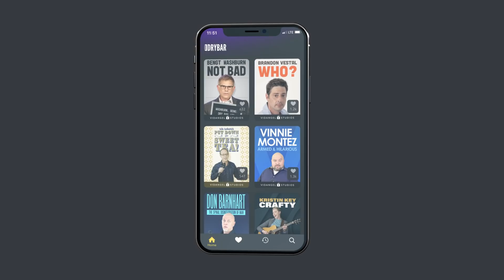Pro Wrestling Hour With Grandma. Ross Bennett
Nothing is better than the pro wrestling hour with grandma on a Saturday morning according to Ross Bennett. Watch "Ross Bennet's Comedy!... For The Rest Of Us" by Ross Bennet only